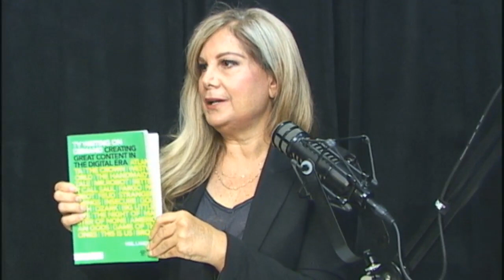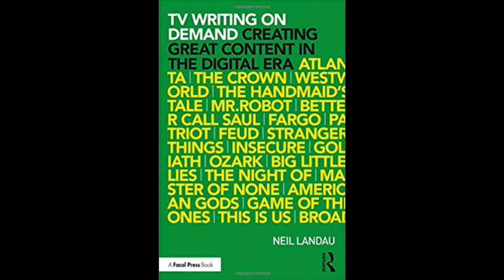Deborah Kobylt LIVE: Neil Landau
Author, Producer & Screenwriter, Neil Landau, in studio with Deborah to discuss how writing for TV has evolved. Check out his new book, TV Writing On Demand.